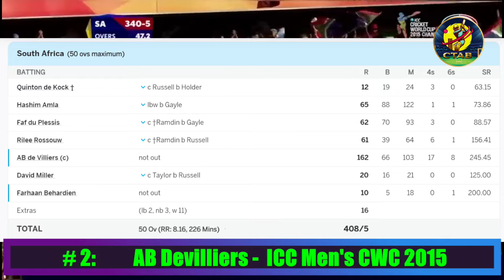वर्ल्ड-कप की Top 5 यादगार पारियाँ | The Unforgettable Top 5 Innings of World Cup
In This Video We Bring You a Unique Compliation of The Unforgettable Top 5 Great Innings of World Cup Matches which has changed the Outcomes of One of the Crucial Matches of The World Cups.

So do watch and enjoy it till the end.

वर्ल्ड-कप की Top 5 महान यादगार पारियाँ | The Unforgettable Top 5 Great Innings of World Cups